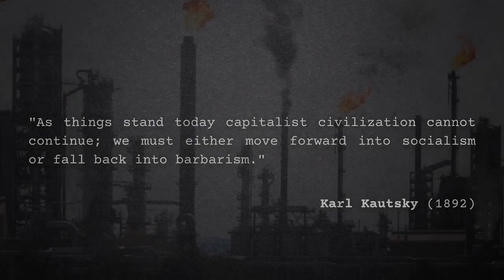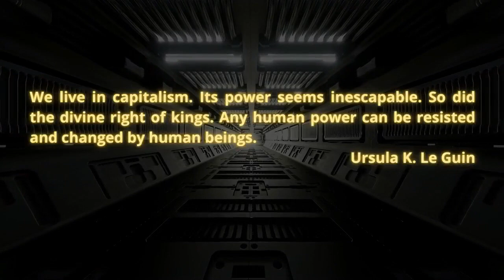Varn Vlog: John and Shannon on the Dual Power Gathering and Mutual Aid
John and Shannon are both organizers of the Dual Power Gathering. You can find out more and support the event If you would like to support the event, you can help

We discuss Dual Power strategies, community-led events, and the changing shape of post-2020 radicalism.

Crew:
Audio Producer: Paul Channel Strip  ( @aufhebenkultur )